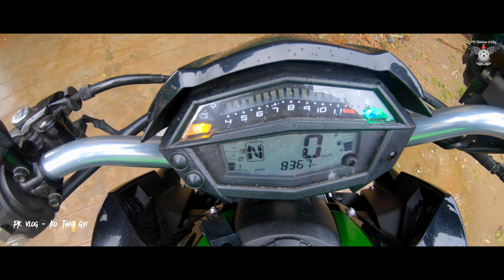Kawasaki Z1000 Motorcycle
😍အားလုံးပဲ မင်္ဂလာပါ🙏
ကျွန်တော်မိတ်ဆွေ ဆိုင်ကယ် Kawasaki Z1000 ဘီးလေးကို Vlog ဆန်ဆန်လေး ရိုက်ကူးထားတာလေး တင်ဆက်ပေးလိုက်ပါတယ်
စီးတာတော့ သိပ်မစီးရဲလို့ မစီးဖြစ်ခဲ့ပါဘူး
စျေးကလဲ သိတဲ့အတိုင်း မိုက်ချက်ပဲ ဆိုတော့ ခုတော့ ရောင်းထွက်သွားပါပြီဗျ

ခြင်းလုံးချစ်သူ ညီကိုများနှင့် ကြည့်ရှု့ပေးသူ တစ်ဦးတစ်ရောက်ချင်းစီတိုင်းကို လေးစားလျှက်ပါ🙏
မြန်မာပြည်ကြီး အမြန်ဆုံး အေးချမ်းသာယာကျပါစေ🙏
ကြိုးစားပါအူးမည်🙏❤

PK Chinlone & Vlog 🎬